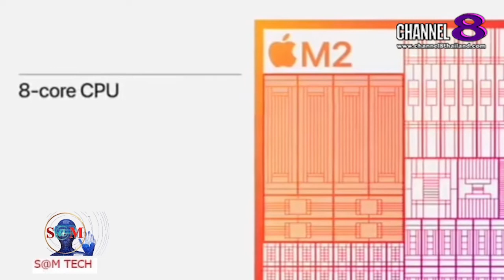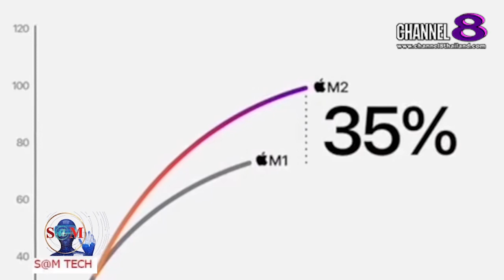TheSaMET!NEWS : ​"BREAKING​ NEWS" แรงกว่าใคร! ชิบใหม่​ M2 เปิดตัว​แล้ว